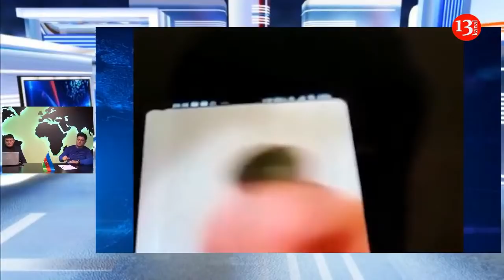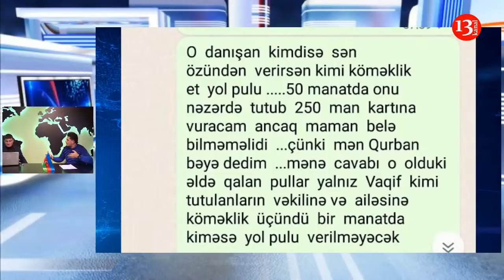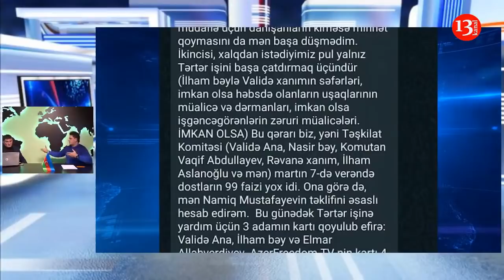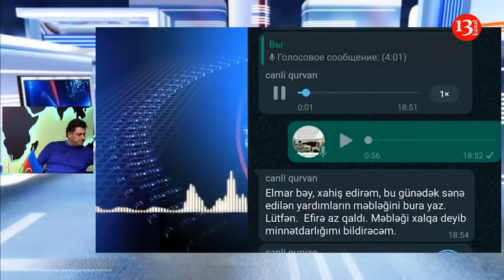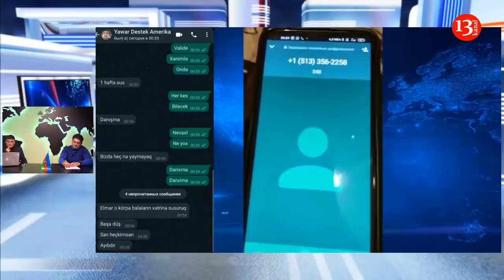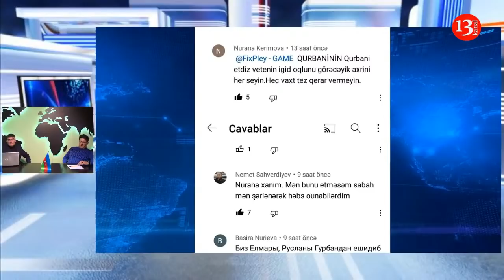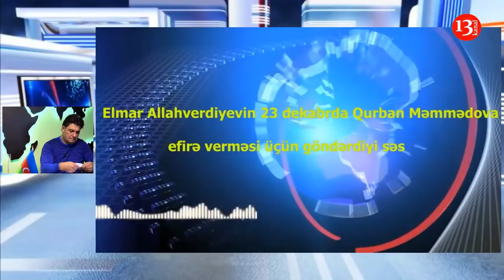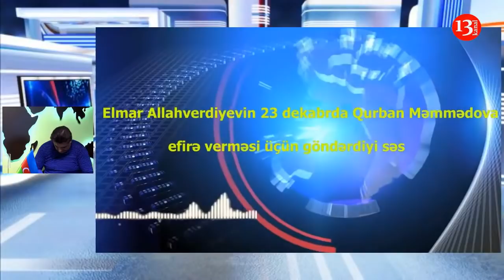TƏRTƏR İŞİ: butulka ilə zorlanan, sidik icirdən, xayalara tok vermək- VƏHŞİLİK əsl vəhşilik!